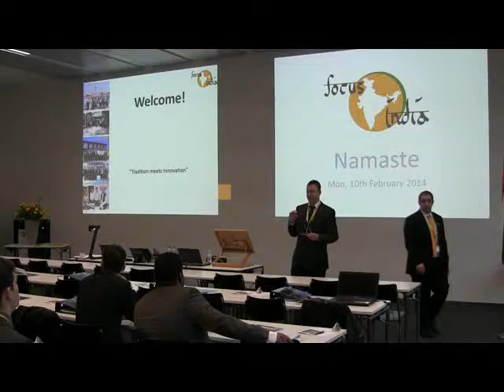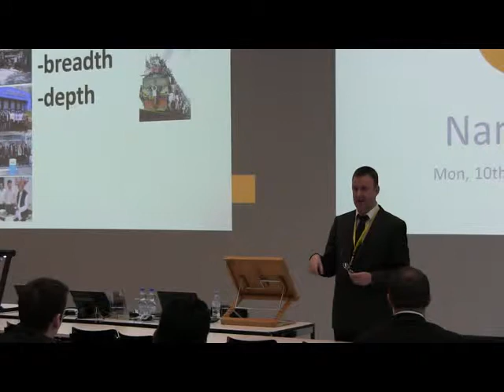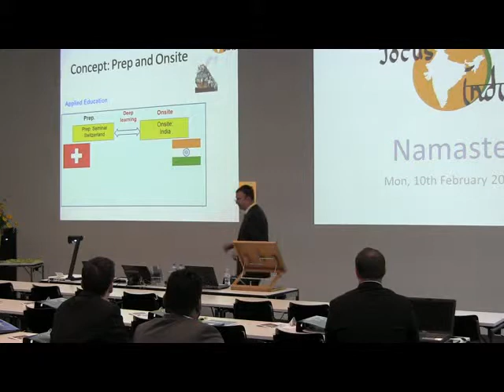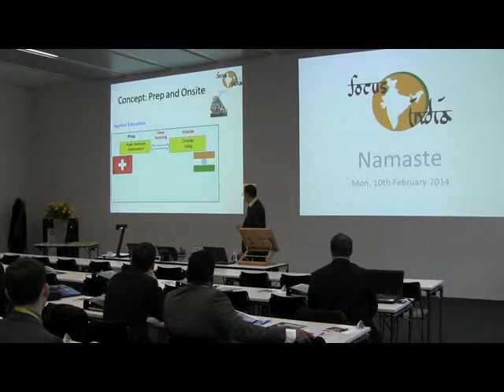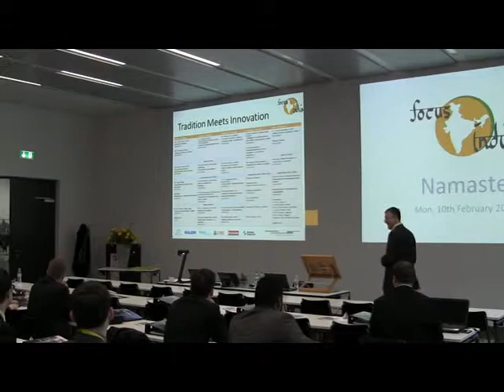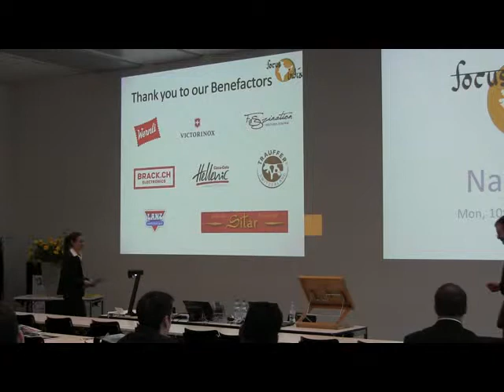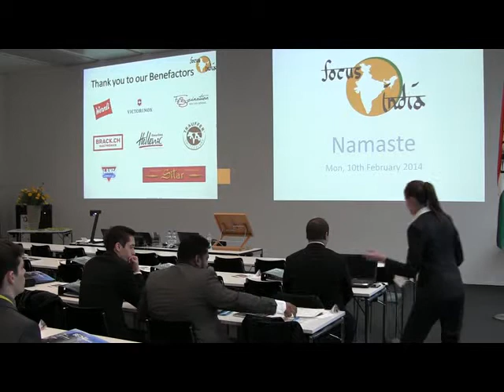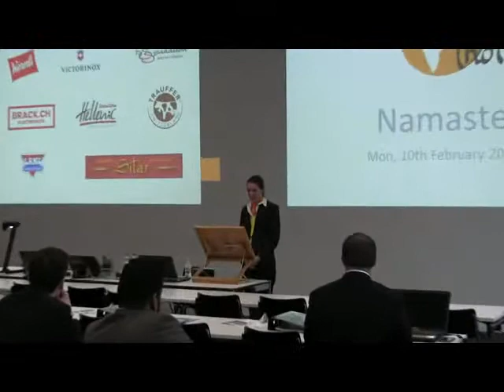Focus India 2014 - Preparatory Seminar Opening Speeches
The first day of the Preparatory Seminar started with the opening speeches of our Supervisor, Prof. Pieter Perrett, and our Project Manager Nadine Studer.